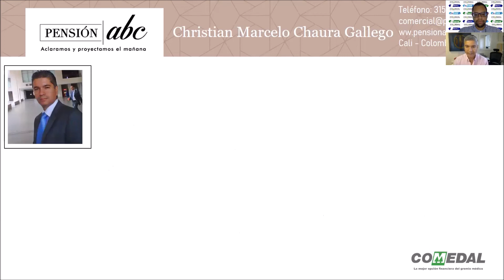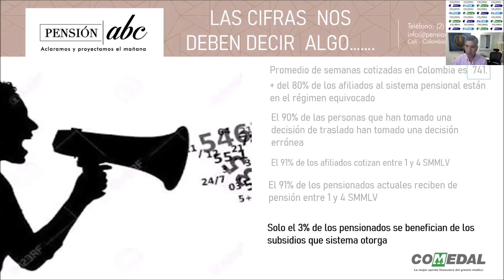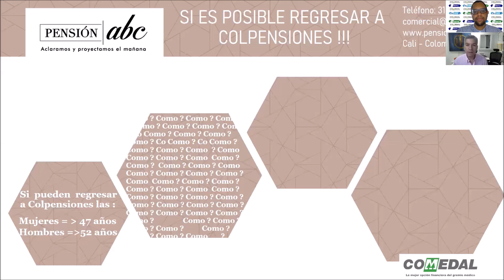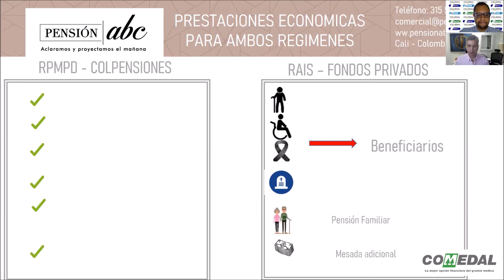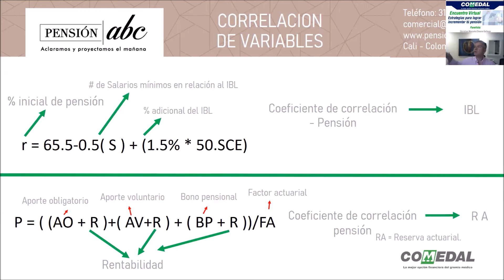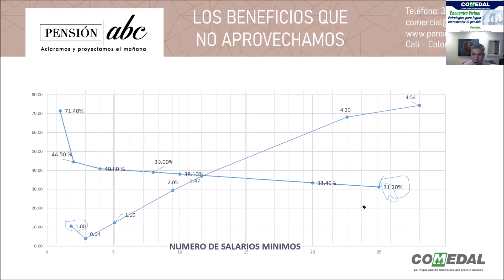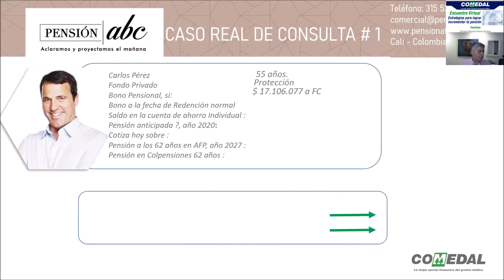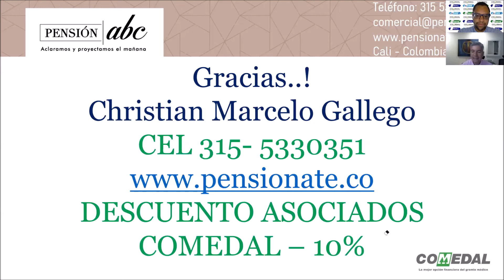Encuentro Virtual- Estrategias para lograr incrementar tú pensión